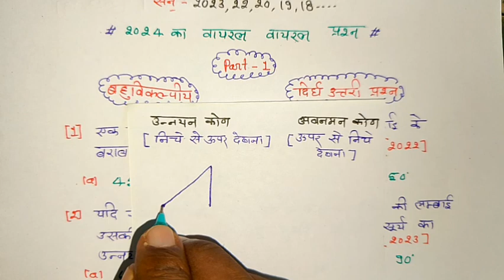class 10 ऊंचाई दूरी महत्वपूर्ण प्रश्र बोर्ड 2024 | hight and distance important questions | firdos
class10ऊंचाई-दूरी

class 10th math, class 10 hight and distance, class 10th ऊंचाई और दूरी महत्वपूर्ण प्रश्न, class 10th triconmity, class 10 chapert 9, triconmity objective question, ncrt math book solution class 10 math, class 10th hight and distance important questions board exam 2024, कक्षा 10 त्रिकोणमिति, class 10th त्रिकोणमिति का अनुप्रयोग chapert 9, up board exam 2024 class 10th triconmity ka अनुप्रयोग, class 10th math modal paper, lecture by firdos, class 10th trikonmiti chapter 9

class 10th त्रिकोणमिति all प्रश्नावली